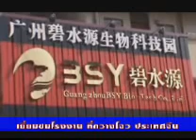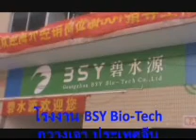Jinna in กวางโจว#1